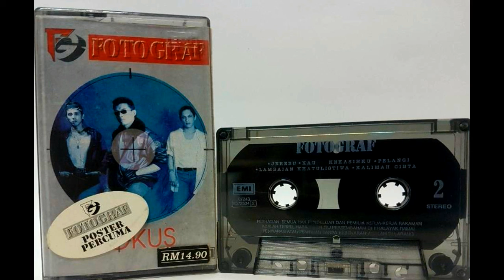FOTOGRAF LAMBAIAN KHATULISTIWA